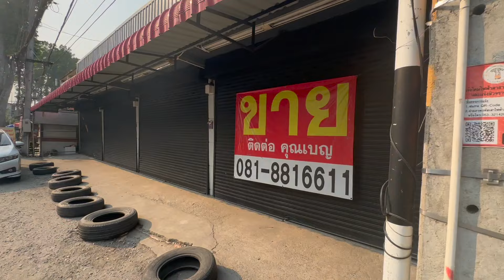My Thailand YouTube Channel Made Me $___ 🇹🇭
How much my channel made in March 2024.